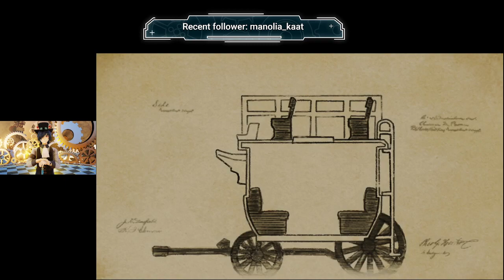Got to win the jury over!